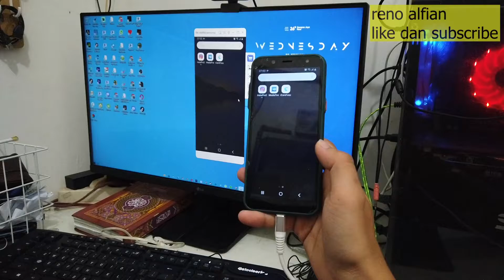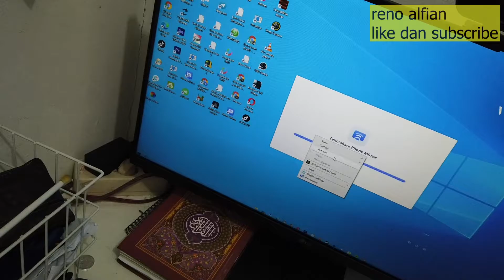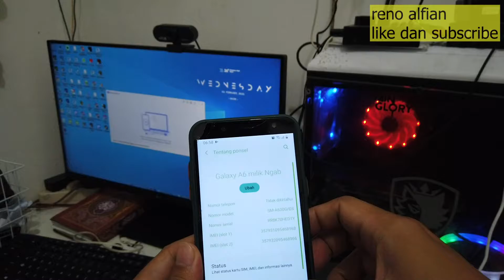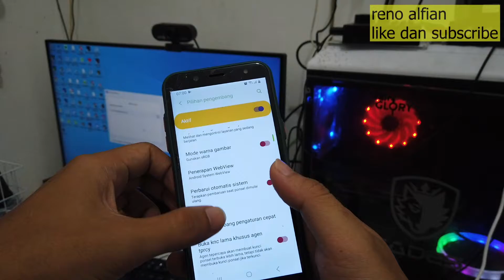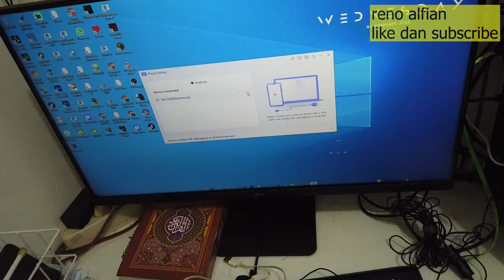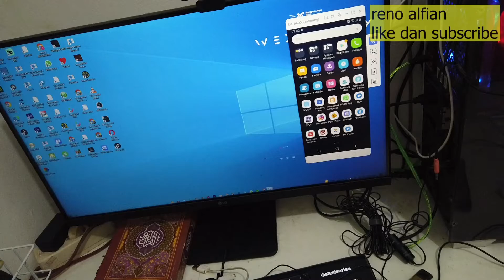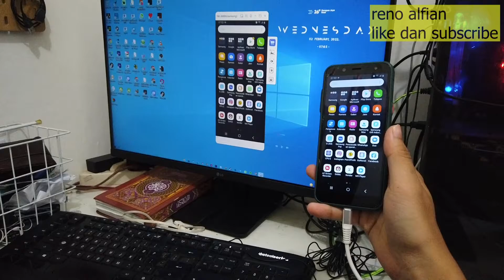Cara Menampilkan Layar Android ke PC | Screen Mirror